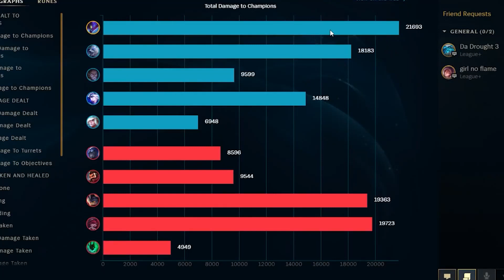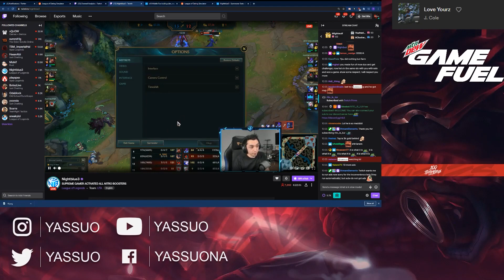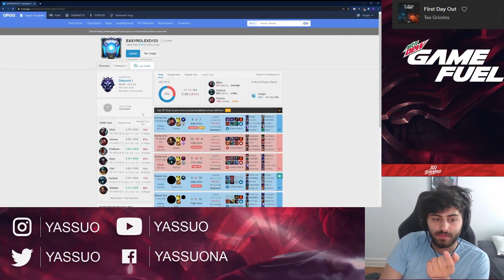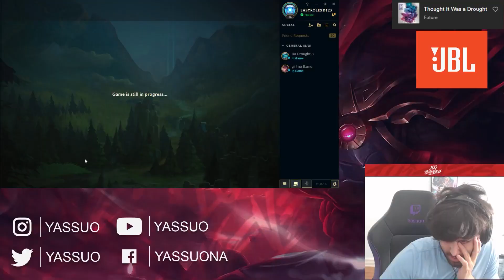Yassuo JUNGLING VS NIGHTLBUE! [Archive]